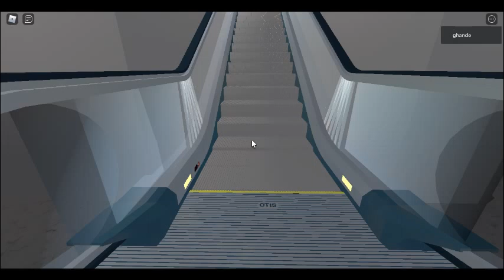Otis up escalator at Bangles Mall(Macy's Court)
The down escalator is temporarily closed.I will upload the down escalator's video while the down escalator is open.